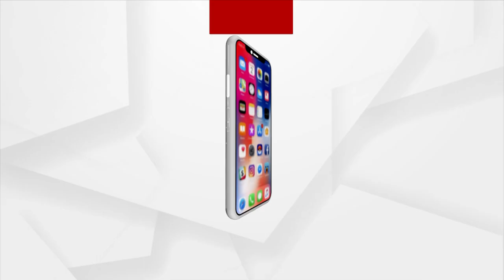ଆମ୍‌ନା ସାମ୍‌ନା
ଦେଖନ୍ତୁ ଆମ୍‌ନା ସାମ୍‌ନାରେ ଓଡ଼ିଶା ନାଗରିକ ମହାମଞ୍ଚର ଅଧ୍ୟକ୍ଷ ଶ୍ରୀଯୁକ୍ତ ପ୍ରଦ୍ୟୁମ୍ନ ଶତପଥୀଙ୍କ ସହିତ ସ୍ଵତନ୍ତ୍ର ଆଲୋଚନା ।
ଆଜି ସଂଧ୍ୟା ୭ଟା ୩୦ ରେ